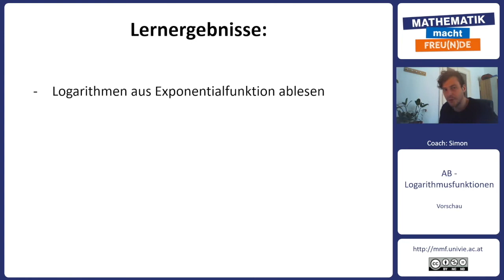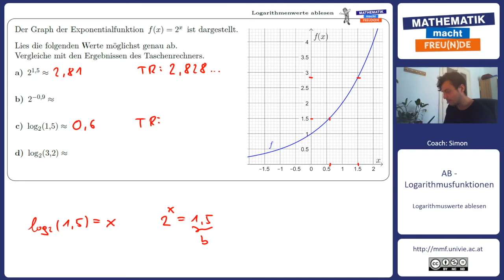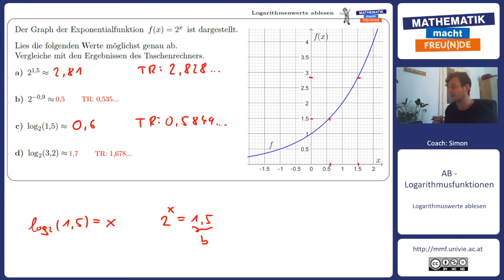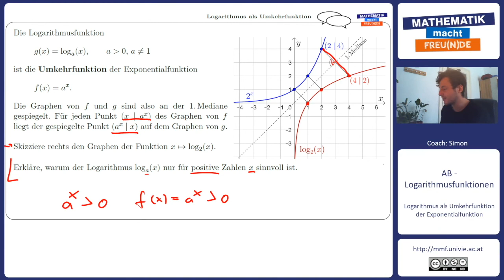Logarithmenwerte ablesen und Logarithmus als Umkehrfunktion